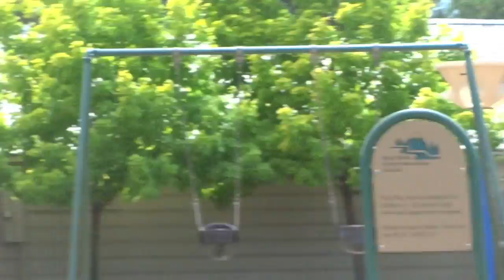DareDevil or Chicken? What do you think? - 6/19 - 2/21/15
Travis and I got married on July 11th 2009.  We how have a beautiful family of 4! Alaina and Emery are our 2 crazy little daughters… who can literally keep all of you entertained of hours!! We would love to have you along for our journey!